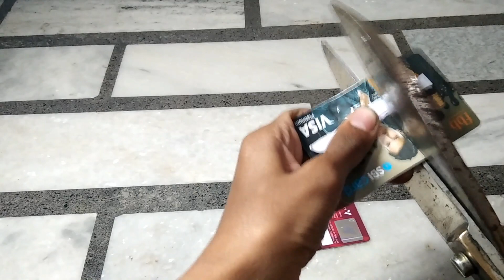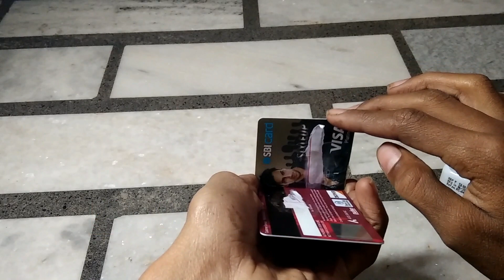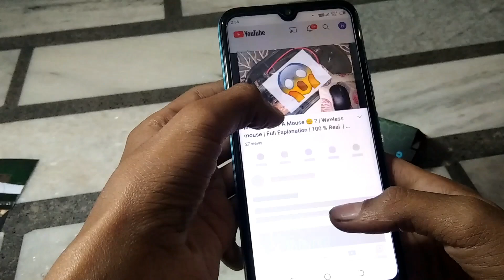DIY Mobile Stand Wroth ₹40 With Old Credit Cards | Very Simple | Make at Home| Must Watch This Video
Hi Guys in This video We will Make a very Simple 0 cost Mobile Stand With Old Credit Cards Easy to make anybody can Make this. so you like this video Then Subscribe my Channel For More Exiting Videos.

DIY Mobile Stand Wroth ₹40 With Old Credit Cards | Very Simple | Make at Home| Must Watch This Video | Easy To Make At Home | Things That Make at home | Old credit Cards Best Use |

credit cards for students
credit cards explained
credit cards without income proof
credit cards for students india
credit cards india
credit cards telugu
credit cards like slice,
credit cards 2021
credit cards and debit cards
credit cards and stunts
credit cards and travel hacks
credit cards akshat
credit cards apps
credit cards ads mobile stand homemade
mobile stand kaise banaye
mobile stand with paper
mobile stand for online classes
mobile stand for video recording
mobile stand making
mobile stand for bike
mobile stand making at home
mobile stand at home
mobile stand amazon
mobile stand and pen stand
mobile stand art and craft
mobile stand at home easy
make a mobile stand
make a mobile stand at home
how to fix a mobile stand